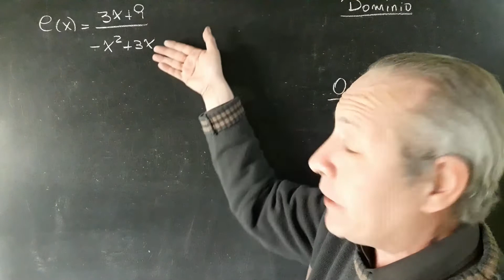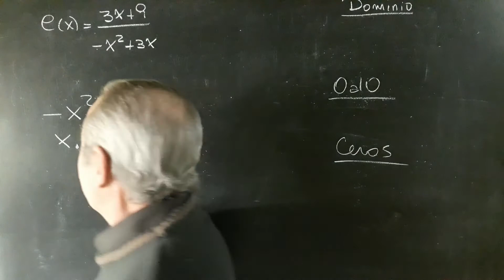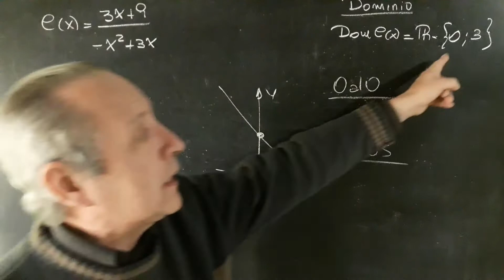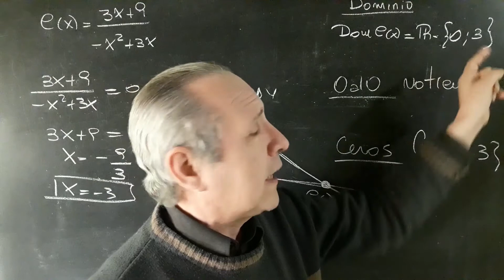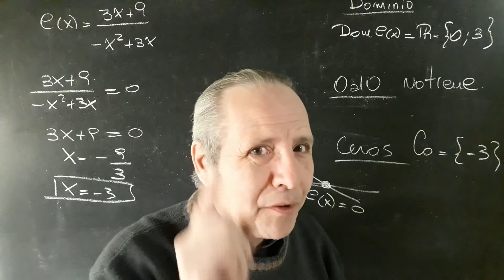F Racional Dominio Ordenada al Origen y Ceros